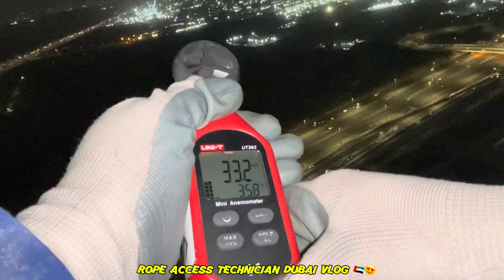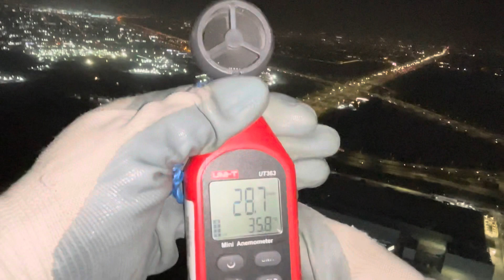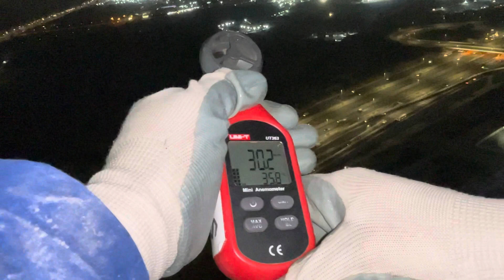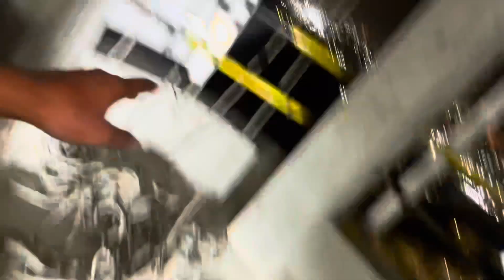Dubai 🇦🇪 Rope Access Technician Night Vlog 😍 Yestai chh pardesiko life 😮‍💨 Dubai vlog 🥰 Night duty